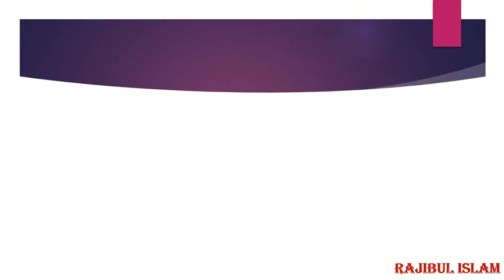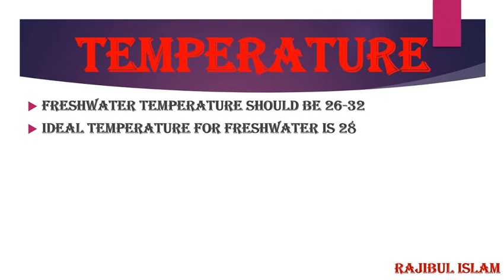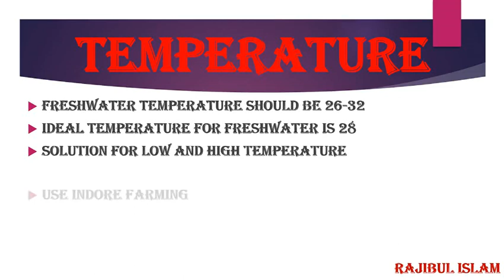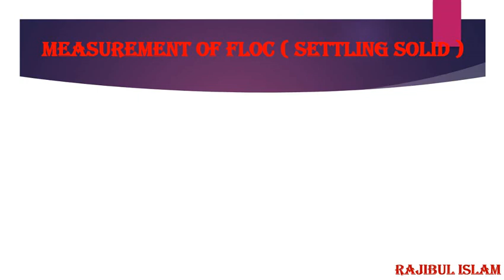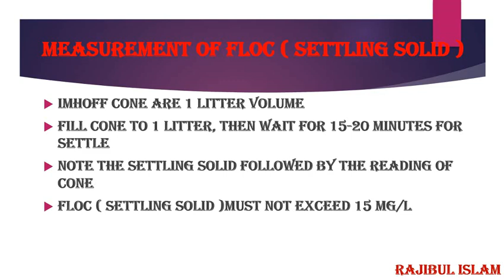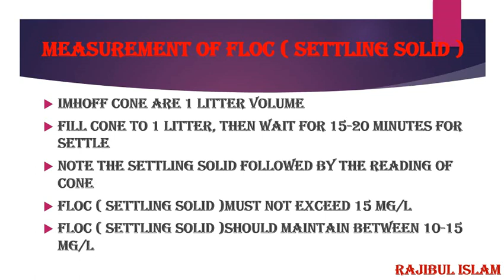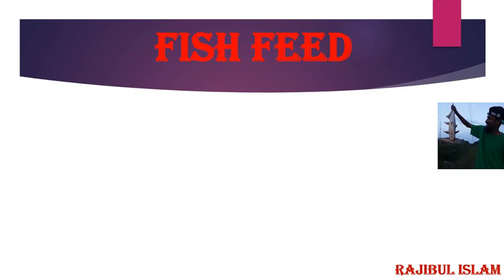বায়োফ্লক পদ্ধতিতে মাছ চাষের ফ্রি অনলাইন ট্রেনিং পার্ট ১৪ Biofloc Online Training Part 14...Bangla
For bangla language group

Fro hindi language group

For english language group